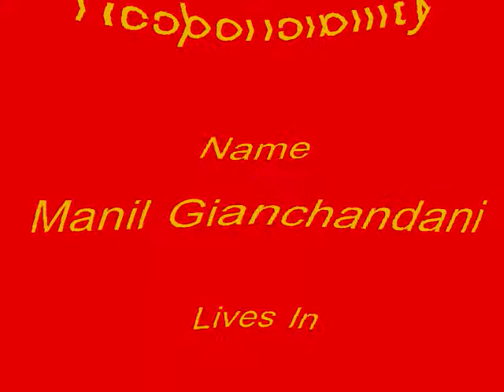Rafa Nadal - The Great